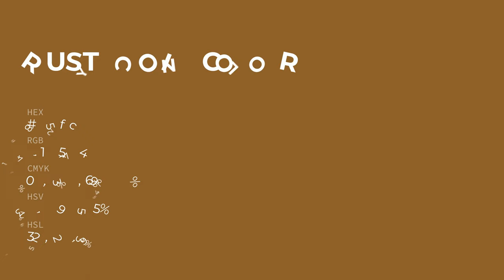Rusty Coin color 8d5f2c hex color - Orange color - Cool color 8d5f2c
What color is Rusty Coin ? 8d5f2c hex color - Orange color - Cool color 8d5f2c

Hex 8d5f2c Color Code is also known as Rusty Coin color.

Hex 8d5f2c Color code in RGB color code model is created after adding 55.29% red color, 37.25% green color and 17.25% blue color.
Hex 8d5f2c Color code in CMYK color (process color) code model is generated after subtraction of 0% cyan, 32% magenta, 68% yellow and 44% black.